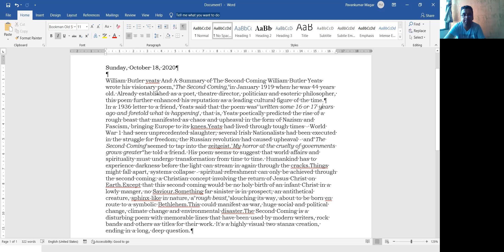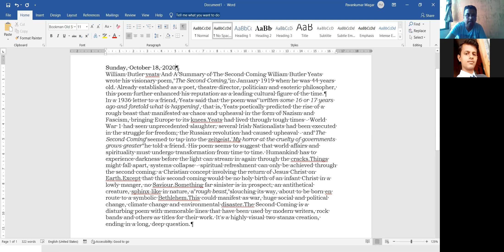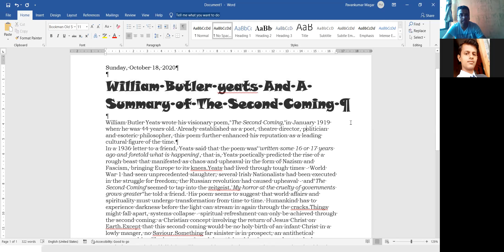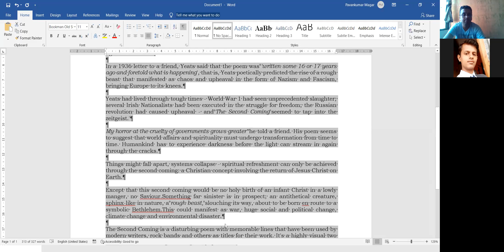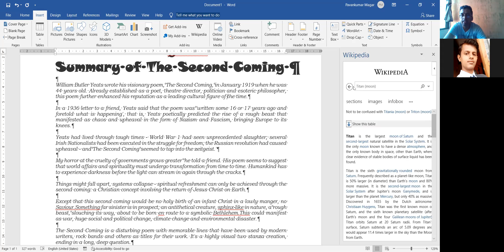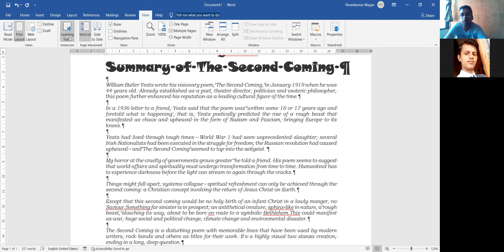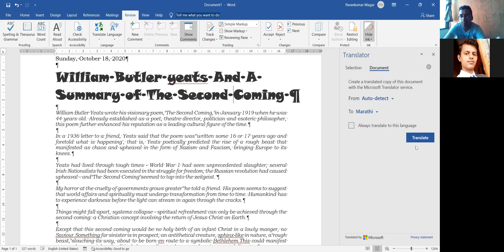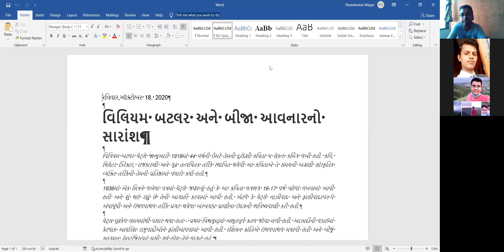Formatting in MS Word